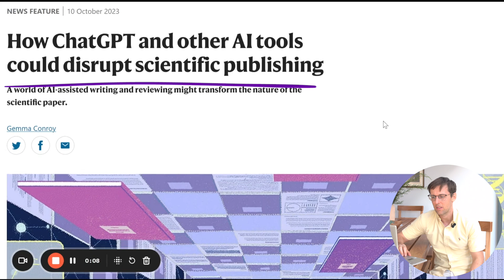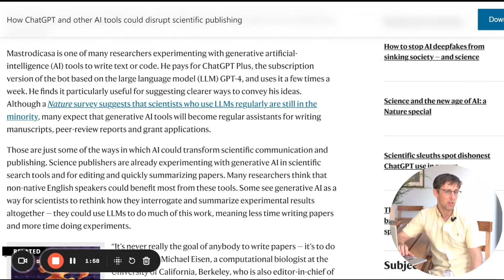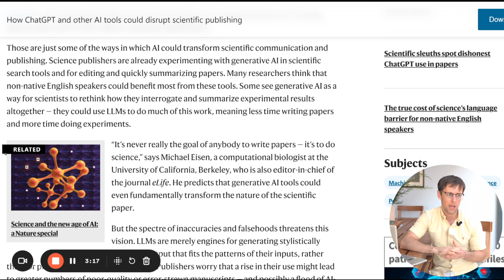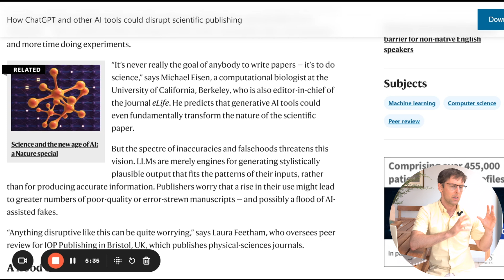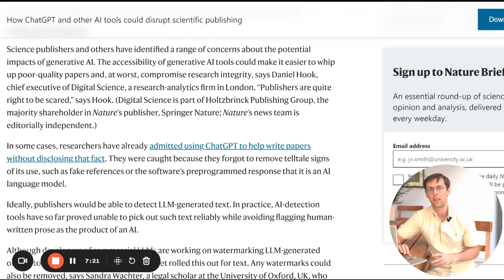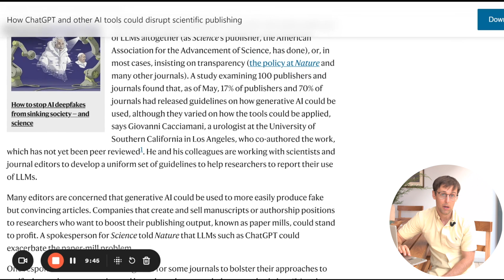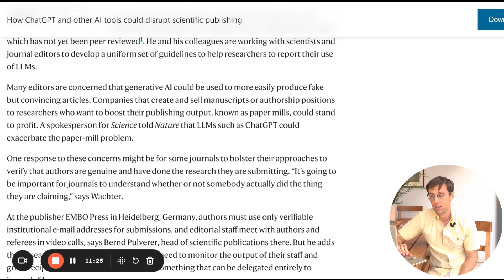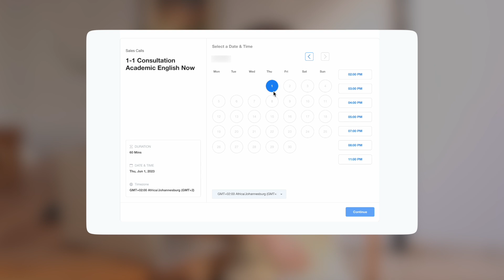Writing research papers will NEVER be the same (ChatGpt is disrupting academia)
00:00 - Intro
01:56 - The story
05:06 - One way scientist are using CHATGPT
06:51 - Problems with large language models
12:02 - Book a free call! At Academic English Now we support PhD students and researchers in publishing research papers in Q1 Scopus-Indexed journals. We are apssionate about helping researchers and PhD students express their research ideas with greater confidence. We have worked with 400+ researchers and PhD students. Our clients have published in Q1 Scopus-indexed journals, including such renown journals as Nature Ecology & Evolution.